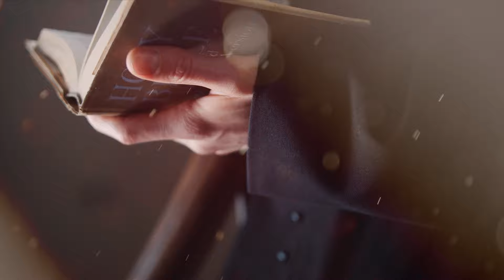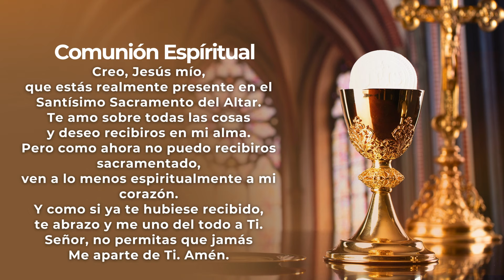SANTA MISA l VIERNES 4 DE OCTUBRE l PadreOscarDeLaVega